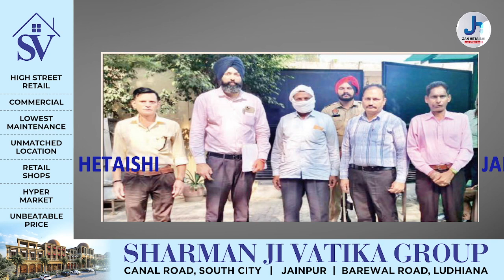ਲੁਧਿਆਣਾ ਦੇ ਝੋਨਾ ਘੁਟਾਲੇ ‘ਚ ਸ਼ਾਮਲ ਇੱਕ ਹੋਰ ਮੁਲਜ਼ਮ ਵਪਾਰੀ ਵਿਜੀਲੈਂਸ ਬਿਊਰੋ ਨੇ ਕੀਤਾ ਗ੍ਰਿਫ਼ਤਾਰ